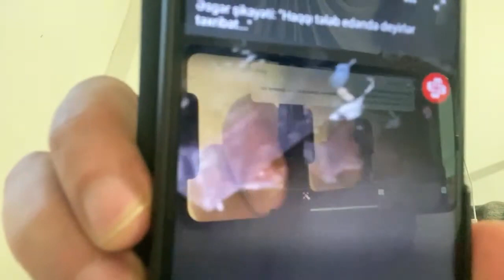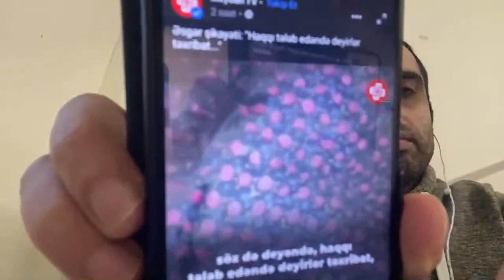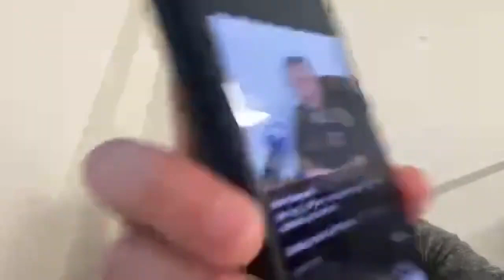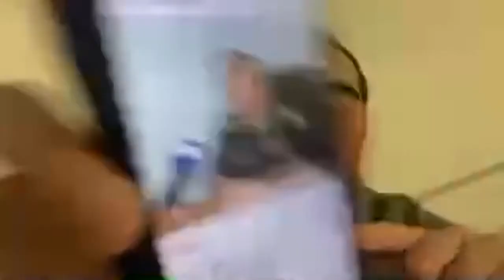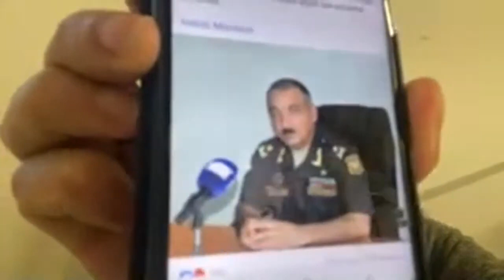Kəlbəcərdə General əsgərlərə zülm edir Müdafiə Nazirliyi niyə susub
Kanalımıza abunə olub bizə dəstək ola bilərsiniz! Azərbaycanda korrupsiyanın hansı həddə çatdığını hər birimiz bilirik. Bütün bunları işıqlandırmaq üçün sizin dəstəyinizə ehtiyacımız var.